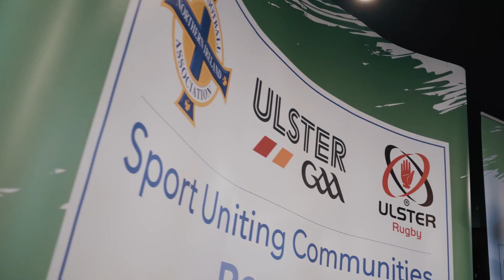Mental Health and well-being conference at QUB | Sport Uniting Communities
🎥 As part of the Sport Uniting Communities Peace IV programme we partnered with Ulster GAA and IFA to focus on mental health and wellbeing. A conference was held at Queen's University Belfast last week and had speakers from the three organisations there to discuss mental health in sport.